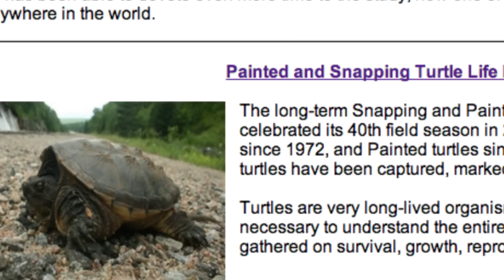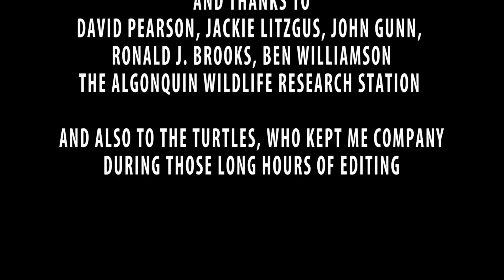The Secret Love Life of Painted Turtles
Winner of Eagle Awards Best Picture

Filmed and edited by Sabrina Doyle
Starring Patrick Moldowan
Script by Sabrina Doyle and Patrick Moldowan

This short video was produced at Laurentian University through a partnership with the Science Communication Graduate Diploma program and the Masters of Biology program.